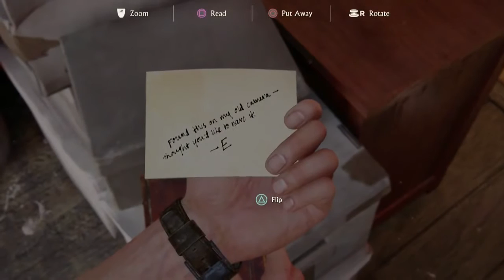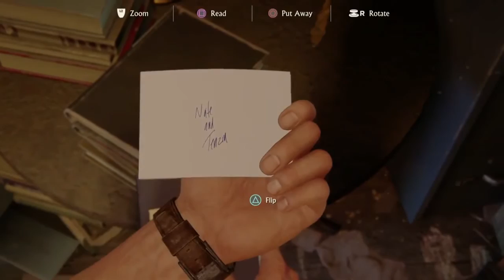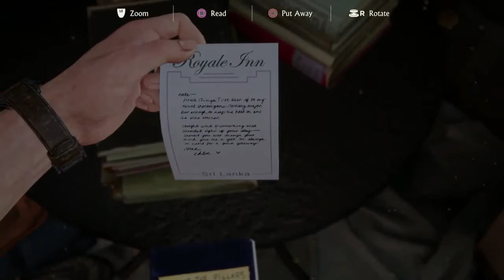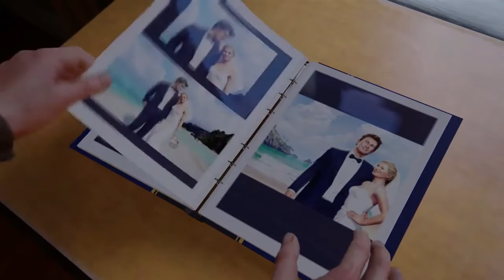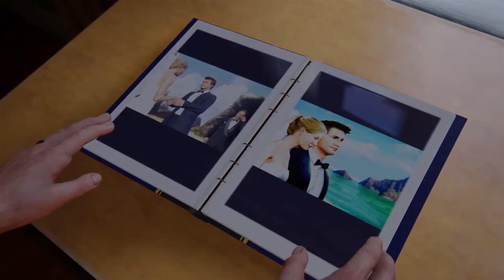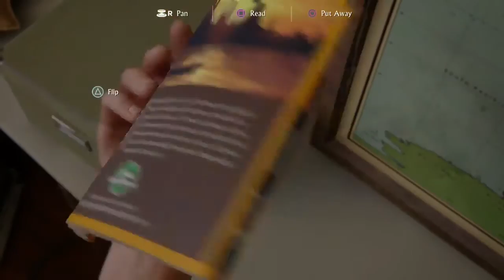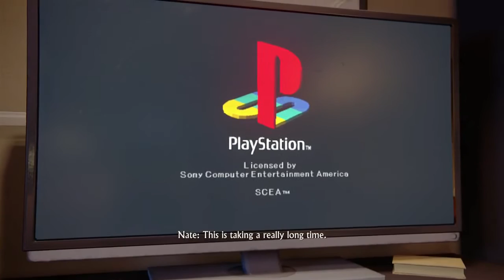Uncharted 4: A Thief's End - Chapter 4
Here you will see me play Uncharted 4
From my Live Stream.